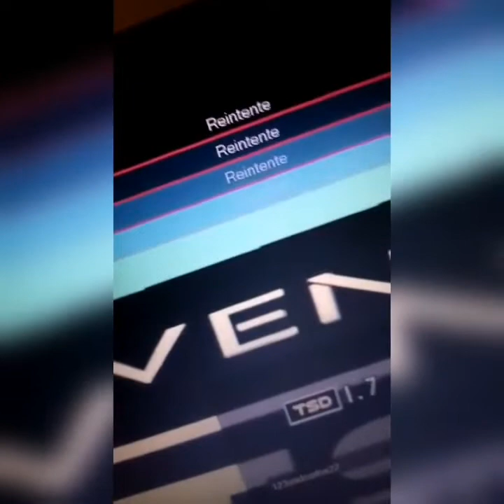LOS MEMES DE TSD - PARTE 2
Server: [TSD] Terror Squad Drift 1.7
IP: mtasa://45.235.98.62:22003